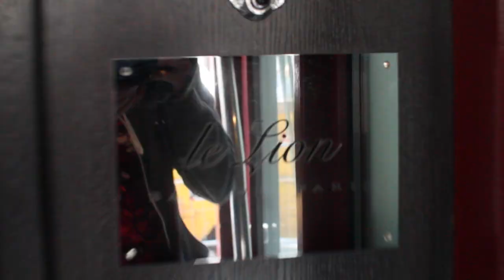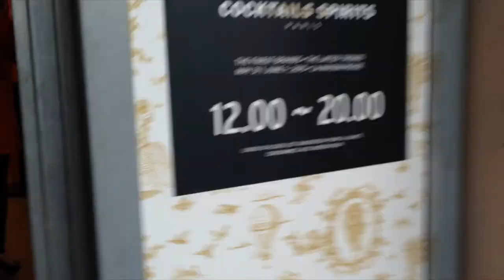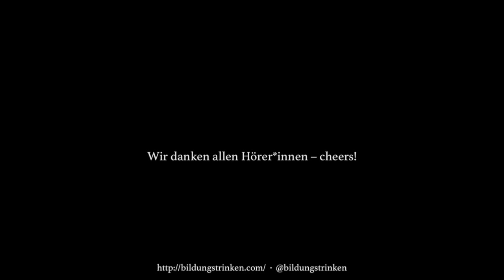#34: C&S 2015: Lost in Grub Street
Wir waren in Paris und haben dort mit Cristina Neves und Oliver Ebert aus Berlin gesprochen. Die beiden betreiben dort das Beckett’s Kopf und seit kurzem auch das »Lost in Grub Street«.